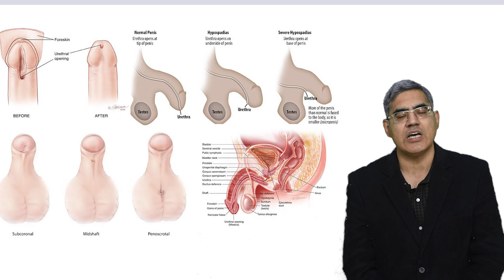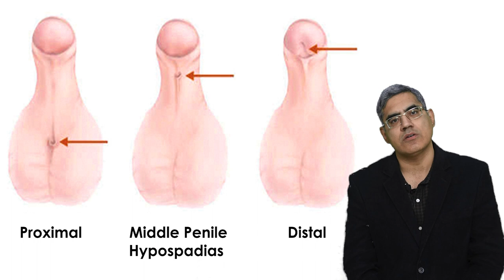Hypospadias II Hypospadias Surgery in kolkata II Hypospadias Treatment in Bengali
In this video DR ANAND KUMAR NAGWANI discussed About Hypospadias treatment in this video DR Nagwani discussed about how to treat hypospadias and feedback of sucessfully treated patients.

Etiology & Pathophysiology
The condition is thought to be caused by under-stimulation of the genital tubercle and penis by dihydrotestosterone, resulting in failed fusion of the urogenital folds. However, deficiency or abnormality of testosterone, dihydrotestosterone or 5-α reductase is not commonly found in hypospadias alone. Direct aetiology is unknown in most cases and it appears to be a multifactorial process with links made to hormonal changes, genetic sus-ceptibility and environmental factors.Female sex hormones have been implicated and the ever increasing use of oestrogens has been suggested as a possible cause for the recent rise in incidence. In addition it is five times more common in boys born from IVF – possibly due to the effects of materal progesterone on 5-alpha reductase.

Monozygotic twins have an 8 times increased risk of hypospadias compared to single-tons. This may be due to in-utero competition for HCG. In some cases there also appears to be a genetic link. Of affected boys, 8% have affected fathers and 14% have affected brothers. If two family members are affected, the risk for a subsequent boy is 22%

Presentation
The prominent presenting feature of hypospadias is the abnormal urethral opening. The external urethral meatus or opening is present on under surface of penis anywhere from the glans, shaft of the penis, to scrotum or perineum. Parents are usually complaints of soiling of cloths during urination. The foreskin looks abnormal (hooded prepuce). The penis is curved (chordee). Urinary stream is narrow (due to pin hole meatus or opening). Sometimes present with due to other anomalies like inguinal hernias and undescended testes.
Indication
Indication of treatment is functional, social, and cosmetic.
Functionalurinary stream is not straight/spray of urine/soiling of cloths
sexual gratification and or infertly(due to functional region) in adult life
Social
Male child has difficulty in urination in standing position, if he does than his cloths become soil.
Cosmetic
Hypospadias is a congenital abnormality of the male external genitalia wherein the external urethral meatus is found to be abnormal position, may be on the shaft of the penis, the scrotum or the perineum.
This is accompanied by abnormal curvature of the penis in around 15% of cases, inguinal hernias in 9% of cases and undescended testes in 9% of cases
Relevant Anatomy of penis
The two corpora cavernosa and the corpus spongiosum of the urethra with the glans form the penis.
These structures are made from erectile tissue surrounded by the tunica albuginea (Buck fascia) and by the dartos fascia more superficially, which contains terminal branches of external pudendal arteries and veins, pudendal nerves, and the superficial lymphatics.
Transverse section of the penis at midshaft level. From outside, the dartos fascia is visible with the blood vessels, the tunica albuginea surrounding the corpora cavernosa, and, in a ventral position, the urethra surrounded by its erectile tissue.
The normal male urethra runs from the bladder through the penile shaft, ventrally to the corpora cavernosa, and sorts with the external urethral meatus at the tip of the glans.
Contraindications
" RELATIVELY NO CONTRAINDICATION "
There is no such contraindications in Hypospadias. Rather It’s much fruitful for the Patients who are suffer from these disease to consult to the doctor for a surgery.
Case History
The diagnosis of hypospadias has been made with both antenatal fetal ultrasonography , the diagnosis is generally made upon examination of the newborn infant.
A dorsal hood of foreskin and glandular groove are evident, but upon closer inspection, the prepuce is incomplete ventrally and the urethral meatus is noted in a proximally ectopic position. Rarely, the foreskin may be complete, and the hypospadias is revealed at the time of circumcision.
I
Diagnosis
Traditionally, the diagnosis is made at the time of birth by physical examination. Recent advances in prenatal diagnosis have allowed obstetricians to diagnose facial clefts in utero with ultrasonography. Clefts can also affect other parts of the face, such as the eyes, ears, nose, cheeks, and forehead.